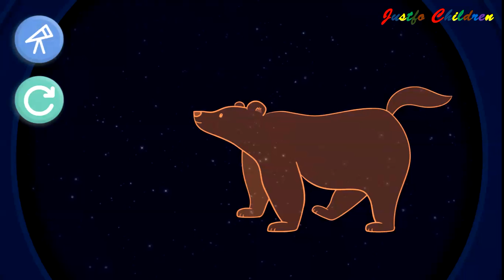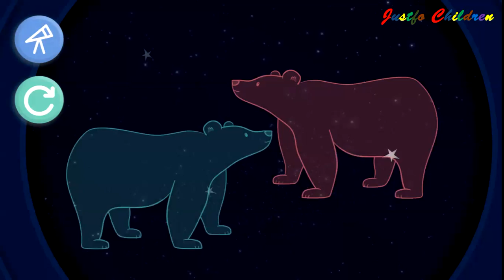Mindy's Constellation Exploration - Educational Videos for Kids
Powerful and fun resource for kids, exploring astronomy and other space related topics. Learn about astronomy, technology, the scientific method and earth science, presented in an entertaining and engaging way...

Welcome to JustforChildren YooTV! This is a channel for kids, toddlers and babies that like to entertain and study! This channel is also useful for their parents and family! It is full of kid’s games movies, kid’s videos, baby movies and toys review for kids. We upload videos for kids games and your loved toys Cars, Trains, Thomas and friends, Lego, Superheroes, Disney toys, open surprise eggs, play doh , Pixar Disney cars , Disney Planes, monster trucks, minions, playtime at the fun, family fun adventure and so much more!